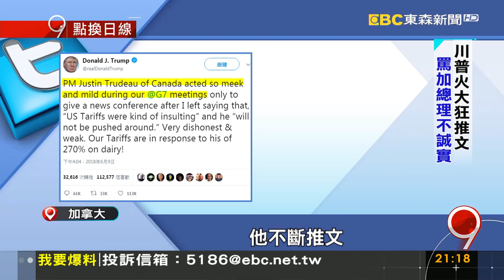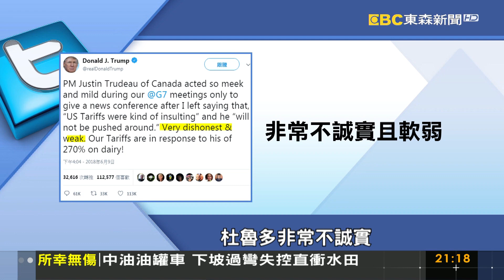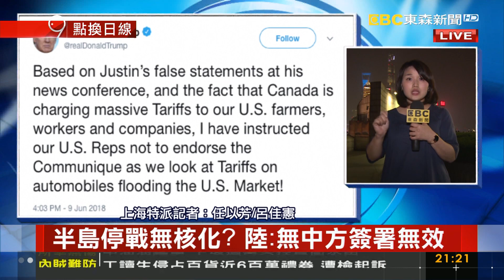上合會氣氛融洽 達成反恐.經貿交流共識《9點換日線》2018.06.11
川普拒簽G7公報.批加國總理
上合會氣氛融洽 達成反恐.經貿交流共識
DIOR法國戶外秀雨淋 麻豆成落湯雞
法國教育部禁低頭族 中小學生在校禁手機
日本鐮倉告急:不要再扮"晴子"了
川金會"前夕 蓬佩奧放話要北韓完全去核化
廈航聘45台籍空姐 高薪.福利好招攬台青
揭密專業COSPLAY! 風光背後付出百倍心力